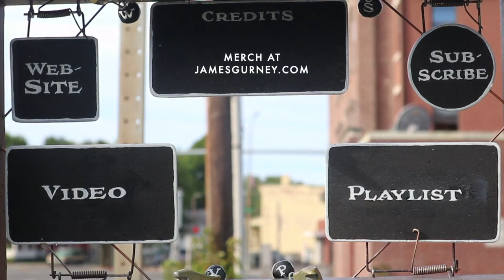Sketching Chicken People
James Gurney takes his sketchbook to the county fair in search of the elusive chicken people. The Dutchess County Fair will be on through this weekend

WATER MEDIA PAINT SETS
• M. Graham gouache primary set
• Winsor & Newton gouache primary set
• Holbein gouache set
• Royal Talens gouache set (8 colors)
• Shinhan Pass watercolor/gouache hybrid set
• Caran d'Ache pan gouache set
• Holbein Acryla Gouache (matte acrylic)
• M. Graham watercolor landscape set

WATERCOLOR PIGMENTS
1. Raw sienna
2. Lemon yellow
3. Cadmium red
4. Transparent red oxide
5. Alizarin crimson
6. Anthraquinone blue
7. Titanium white (gouache)

OTHER MATERIALS
Pentalic watercolor sketchbook
Richeson travel brush set
Richeson “Grey Matters” brush set
Connoisseur "cat's tongue" brush
Water cup
Water-soluble colored pencils set
Water-soluble colored pencil

BOOKS BY JAMES GURNEY:
Color and Light: A Guide for Realist Painters
Imaginative Realism: How to Paint What Doesn’t Exist
Dinotopia: A Land Apart from Time

CAMERAS and AUDIO:
Canon M6 (time lapse, video, and stills)
Canon PowerShot Elph (point-and-shoot)
Zoom H2N digital audio recorder
Rode Video Mic GO (microphone)